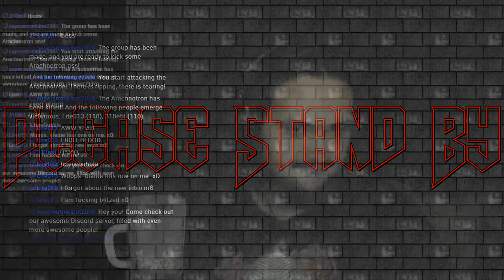[STRONKI] 2004 Cacowards: Chosen.wad